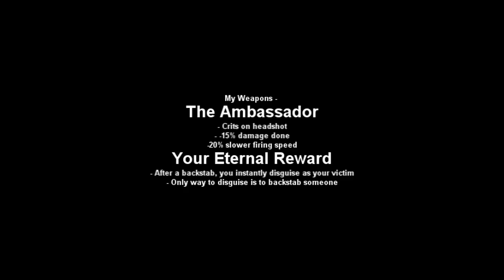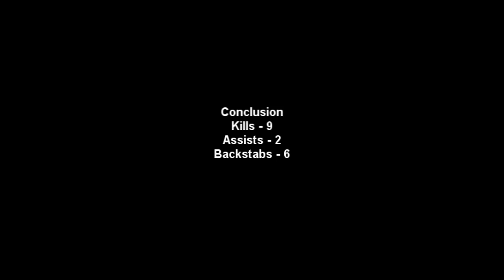Nuiz | 9 Kill Streak Third Day Playing TF2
- Track List -
Disarmonia Mundi - Perdition Haze
Dope - Thanks for Nothing